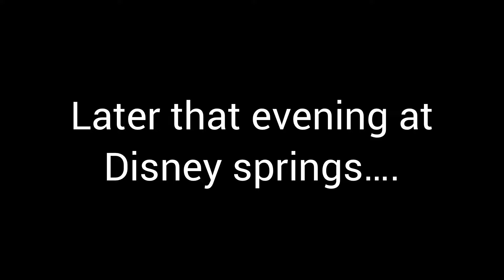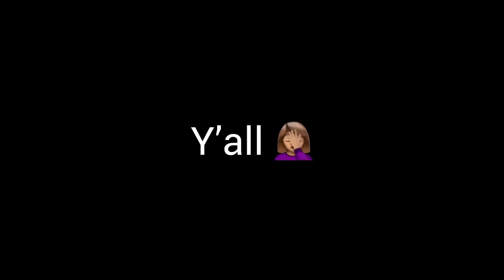Vlog #6 | Rough Start to a Great Vacation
Hey, Fam! Let me share with you the things we had to go through to start our vacation, before everything turned around. Priceline, the flight, and even an elevator. But it was all worth it.